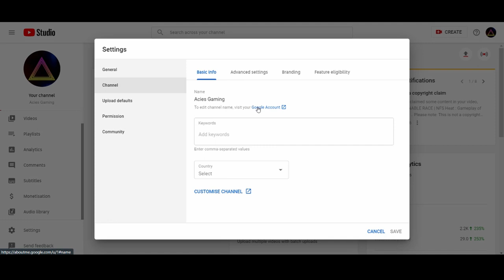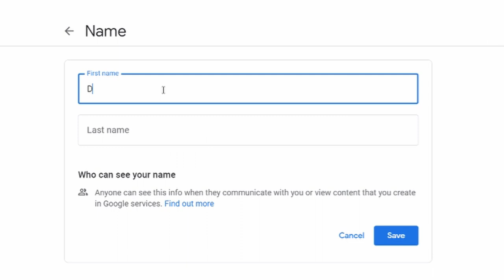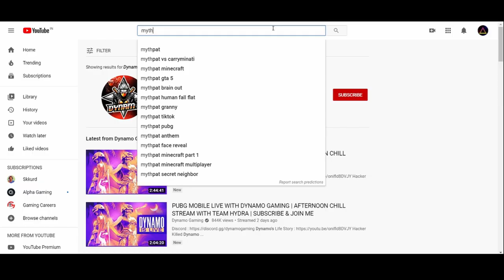😲 Major Update on My YouTube Channel !!! 🔥 | Like and Subscribe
Hello Guys I changed my Youtube channel Name

In Minecraft, players explore a blocky, procedurally-generated 3D world, and may discover and extract raw materials, craft tools, build structures or earthworks, and depending on game mode, can fight computer-controlled "mobs", as well as either cooperate with or compete against other players in the same world. These modes include a survival mode, in which players must acquire resources to build the world and maintain health, and a creative mode, where players have unlimited resources. Players can modify the game to create new gameplay mechanics, items, and assets.

Minecraft has been critically acclaimed, winning several awards and being cited as one of the greatest and most influential video games of all time. Social media, parodies, adaptations, merchandise, and the annual MineCon conventions played large roles in popularizing the game. It has also been used in educational environments, especially in the realm of computing systems, as virtual computers and hardware devices have been built in it. In 2014, Mojang and the Minecraft intellectual property were purchased by Microsoft for US$2.5 billion. A number of spin-off games have also been produced, such as Minecraft: Story Mode, Minecraft Dungeons, and Minecraft Earth.

NAME: ASUS TUF FX505DY
CPU: AMD Ryzen 5 3550H processor
GPU: AMD RADEON RX560X GDDR5 4GB graphics
Storage: 1TB 5400RPM 2.5' HDD
Display: 15.6-inch LED-backlit  FHD(1920x1080) 60Hz Anti-Glare IPS- level panel
Hypercool Technology: Anti-Dust cooling

My second Screen is my phone So i read chats through it.
Peripherals :

Mouse : Flipkart SmartBuy Dash Series G8 Gaming Mouse .
Keyboard : Laptop keyboard only .
Headphone : Logitech G331 gaming Headphone.

About me :
Hii
I am Rishi .
and i am 20 yrs old.
From Mumbai .